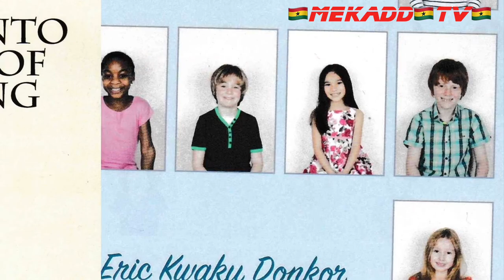news vlogging 🇬🇭GHANA ECONOMIC DEVELOPMENT BY HIS EXECELLENCY NANA AKUFFO ADDO🇬🇭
Breaking Political News 🇬🇭GHANA ECONOMIC DEVELOPMENT BY HIS EXECELLENCY NANA AKUFFO ADDO🇬🇭